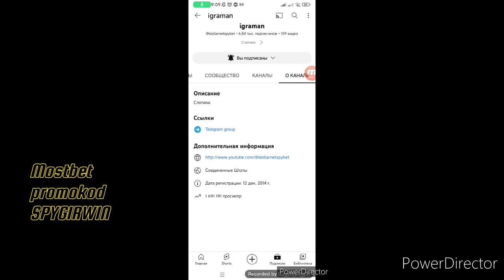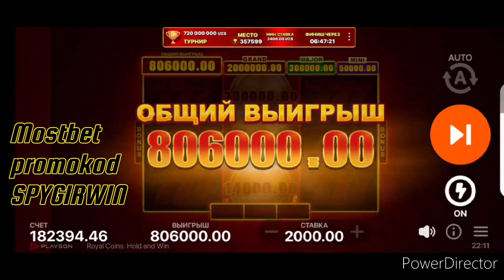obunachimizdan Tiger jungle & Royal coins major berdi (obuna buling)